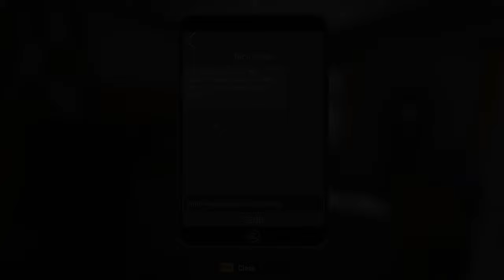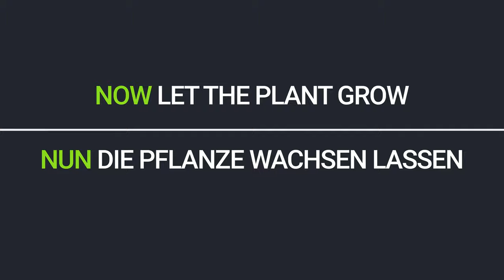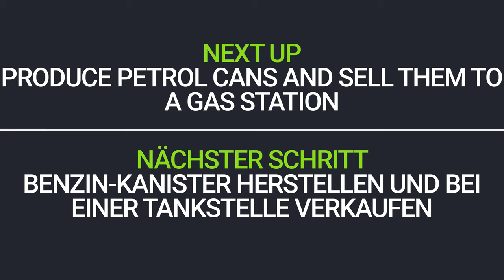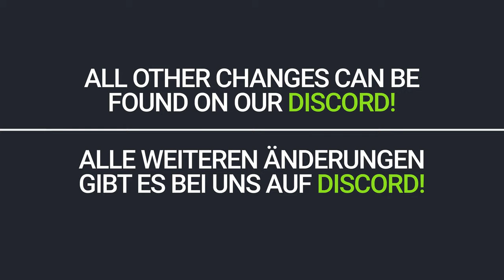Team ELAN - Arma Reforger Life - Changelog 18.12.2022 (v.0.2.104)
Server: [ENG] Team ELAN Arma Life

Team ELAN Arma Life is the first life mod for Arma Reforger on Everon.